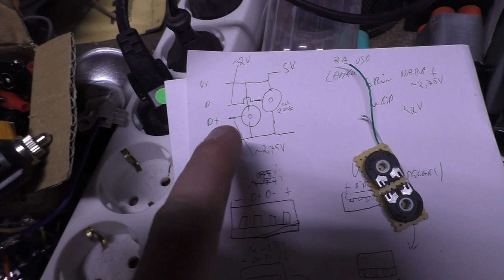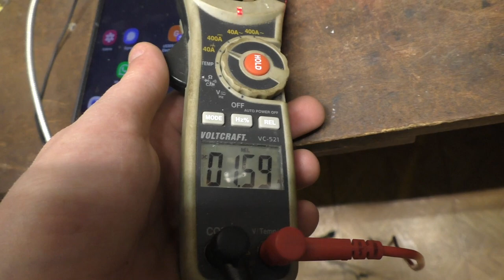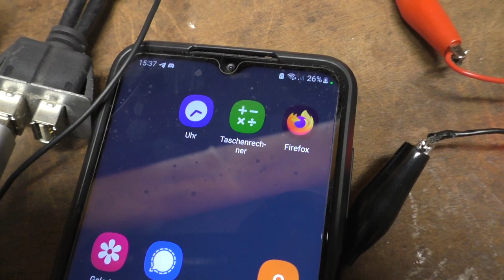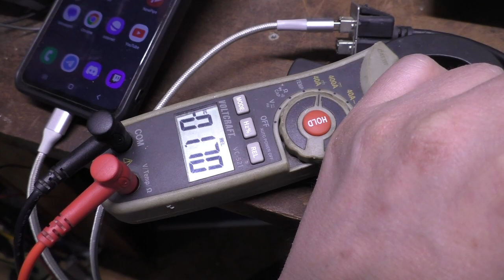Müll USB Lader selbst gebaut für 12Volt